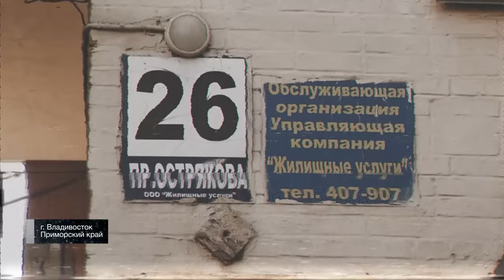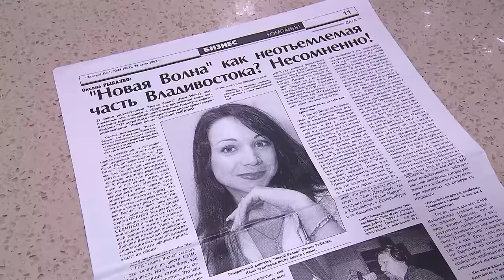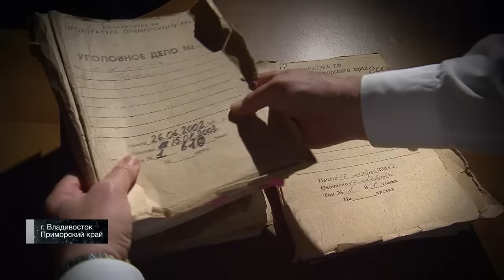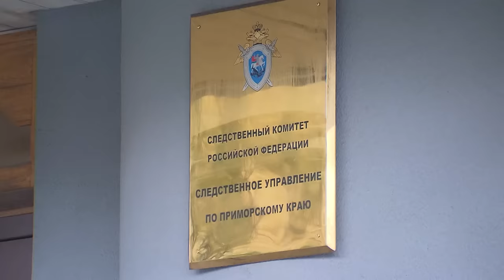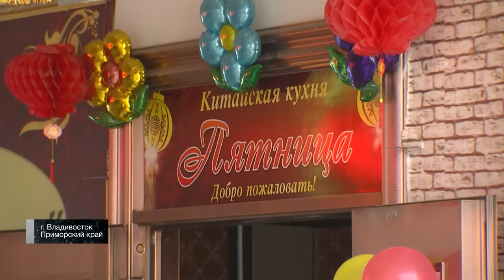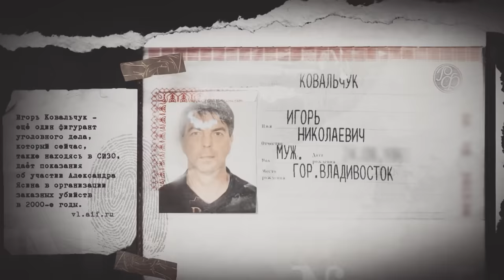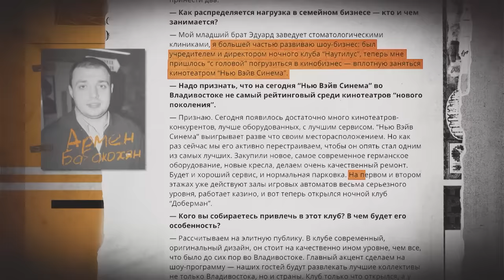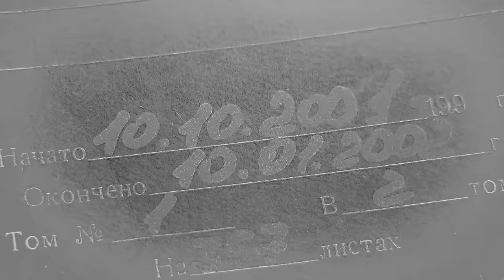Дело Трифоновских [Честный Детектив]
В Приморье сотрудники Следственного Комитета раскрыли резонансное убийство главы медиахолдинга "Новая Волна" Олега Сединко. В 2002 году он стал жертвой так называемой "Трифоновской" преступной группировки. По данным силовиков, ее главарем был заслуженный спортивный деятель региона Александр Ясин. А владелец местного рынка Игорь Ковальчук оказался штатным киллером ОПГ.